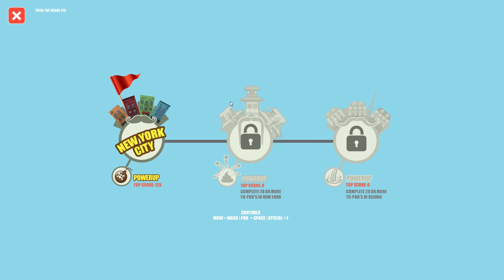Calton Plays UNCUT: There's Poop in my Soup Gameplay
There's Poop in my Soup is one of the weirdest games to come out of Steam in 2016 so far which is saying a lot! There's Poop in my Soup is a lot like Muddy Heights, can you tell? Calton has a first look at what this strange little unity game is all about

»There's Poop In My Soup«
Strategic poop shooting video game by RudderGames (2016)

Let's Play There's Poop In My Soup [Gameplay/Playthrough]